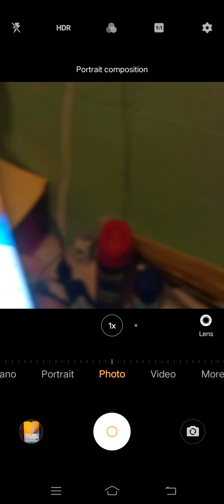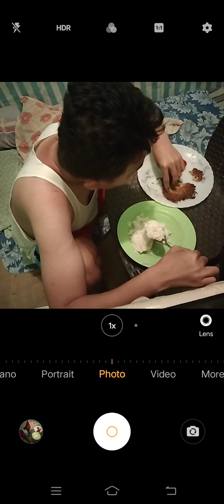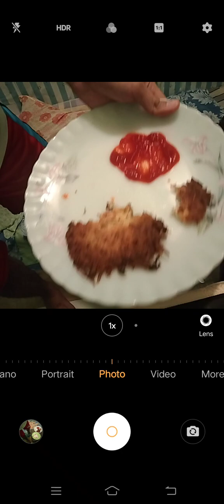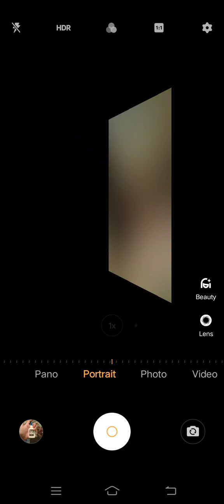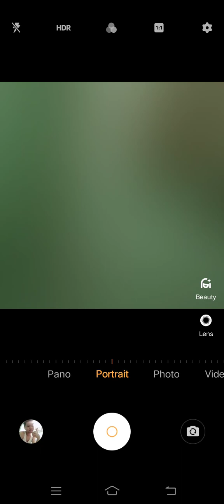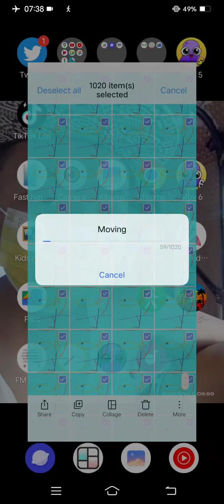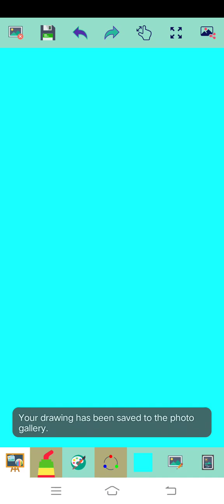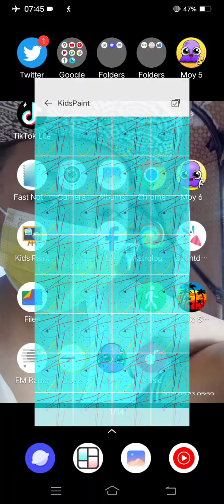Marvin Rey — Kid's Paint Pisces Sun — Vlog 14,640